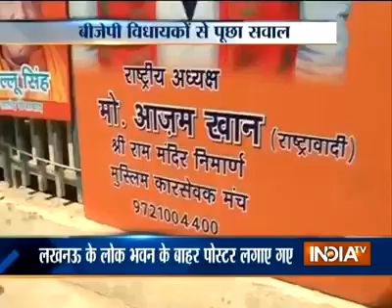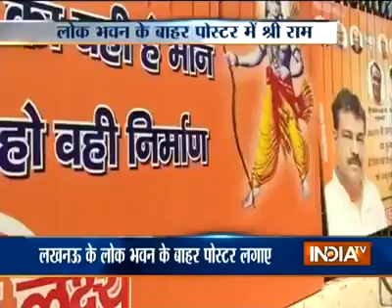Muslims ne ki Ram Mandir ki mang